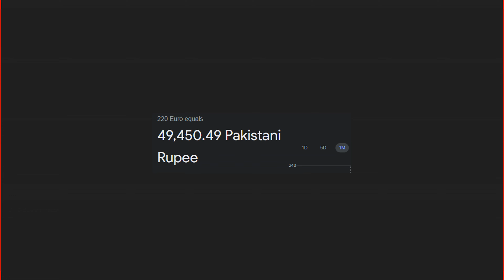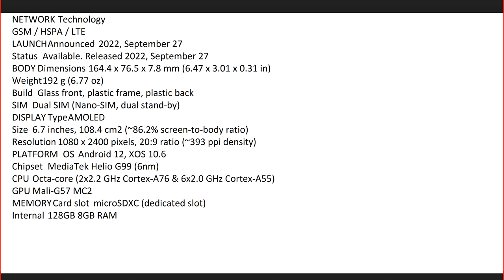Infinix Note 12 (2023) Launch Date Price in Pakistan & India - Infinix Note 12 (2023) First Look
Topics covered in this video:

1.  Infinix Note 12 5G  Launch Date price in Pakistan
2.  Infinix Note 12 5G  Launch Date price in India
3. Infinix Note 12 5G   price in Pakistan
4.  Infinix Note 12 5G price in India
5. Infinix Note 12 5G  First Look, Review, Specification, Price, Setup, Camera